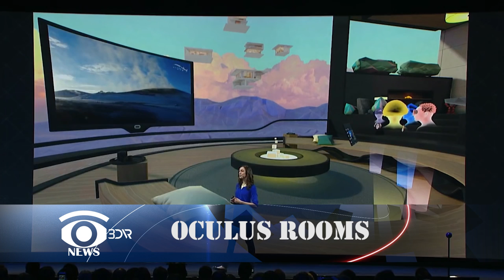#17 Новости виртуальной реальности: обзор новинок игр и гаджетов.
Привет! Пока все обсуждают муху, которая села на Хиллари Клинтон (FliesForHillary), у нас есть кое-что поинтереснее – новости виртуальной реальности. Оставайтесь со мной и вы узнаете
- какие игры точно заставят Вас купить Sony Play Station VR,
- зачем Симпсонам Google Cardboard
- и что показали на конференции Oculus Connect!
1) Компания Oculus VR, которая принадлежит Facebook объявила, что ваяет виртуальный шлем нового поколения. Он будет работать автономно, благодаря компьютеру на задней части где-то на затылке пользователя.
Также у него есть 4 широкоугольные камеры, вся необходимая начинка и никаких раздражающих проводов. Когда он появится и сколько будет стоит неизвестно. Но разработчики пообещали, что он будет дешевле Oculus Rift! Кстати, называется шлем Santa Cruz.
2) Также Facebook, а точнее лично Марк Цукерберг показали миру, что такое социальная виртуальная реальность.
Судя по тому, как работает приложение, можно вообще не выходить из квартиры. Общаться с друзьями, работать, даже путешествовать можно виртуально. Создаешь себе аватар и вперед в виртуальную жизнь. Марк лично продемонстрировал, как это работает. Общался с коллегами, играл с ними в карты, перемещался в пространстве и даже устроил бой на мечах.
А и, кстати, забыла сказать на конференции Oculus еще показали контролеры Oculus Touch и новые наушники. Ну это так для общей информации!
3) Немного о новинках игр виртуальной реальности. И все опять для Sony PlayStation VR! Что поделаешь, эта консоль умеет выбирать лучшие из новинок.
Так легендарный Tekken выходит с поддержкой виртуальной реальности. Да, тот самый вы не ослышались. Ну, а для тех, кто в танке, напомню, Tekken это просто мега крутетский файтинг, который появился аж в 1994 году.  С тех пор постоянно обновляется и радует любителей подубасить друг друга. Tekken 7 уже вышла без поддержки VR, но совсем скоро станет виртуальной.  Разработчики пообещали, что специально для VR игра получит ряд дополнений и новшеств.
4) И еще одна приятная новость от Sony! Лара Крофт тоже получит VR адаптацию на свой 20-летний юбилей!

В честь Дня Рождения игра получила целый пакет дополнительного контента. Самая главная опция - режим виртуальной реальности. Новая глава под названием «Кровные узы» будет совместима со шлемом виртуальной реальности PlayStation VR.
Также предусмотрена еще одна миссия — «Кошмар Лары» с зомби. Дополнительный контент, кроме PlayStation VR будет доступен и для  Xbox и возможно даже для HTC Vive.
Rise of the Tomb Raider — это уже десятая игра про Лару Крофт, которая в очередной раз отправляется в опасную экспедицию. А вообще, как и Тэккен, это легендарная игра, про которую даже сняли фильм. Сами знаете кто играл Лару.

5) Отмечают юбилей и Симпсоны! Скоро у них выходит 600ый эпизод. По такому случаю он тоже будет виртуальным!
16 октября на канале FOX  на экраны выйдет очередной хэллоуинский эпизод The Simpsons: Treehouse of Horror . И его можно будет посмотреть в фирменном Google Cardboard от Симпсонов. Они вышли тиражом в 25000 экземпляров, но, похоже, достать эти очки - настоящая проблема. Поэтому пойдут и обычные. Эпизод  будет доступен на устройствах iOS и Android через приложение Google Spotlight Stories. Создатели обещают удивить поклонников и показать любимых героев ну прям со всех сторон. В общем, не пропустите-премьера совсем скоро!

6) Ну и напоследок немножко новостей про котиков. В Кембриджской школе в Лондоне как раз завели пушистого питомца. Это кошка Синдер и она виртуальная. Живет в ноутбуках и на мониторах школы.
Если вы тоже хотите виртуальную кошку, а точнее даже стать кошкой или котом - не проходите мимо игры для Sony VR- Catlateral Damage –в переводе кошачий погром. Вот кстати, трейлер к ней.
В игре надо крушить дом от лица кота. Трудно поверить, но это реально официальный трейлер игры. А похож, на какую-то пародию.